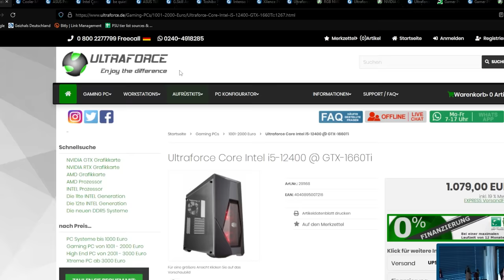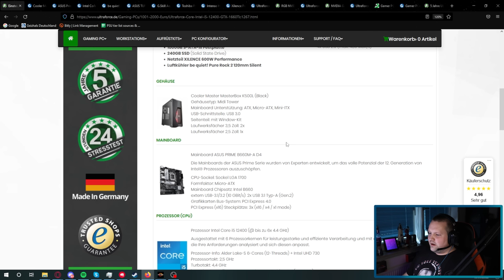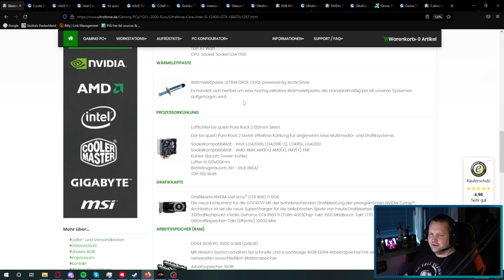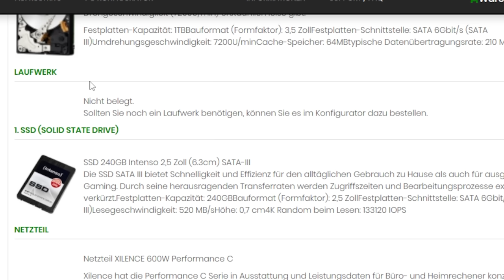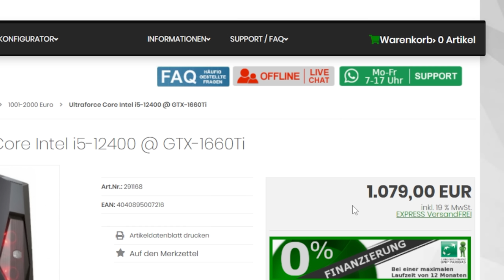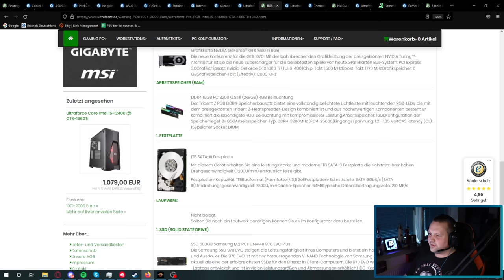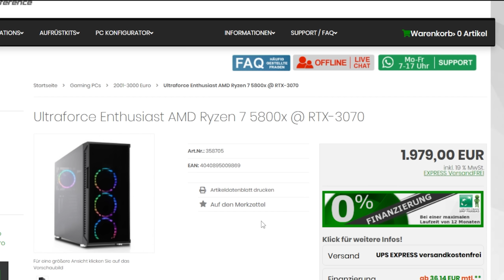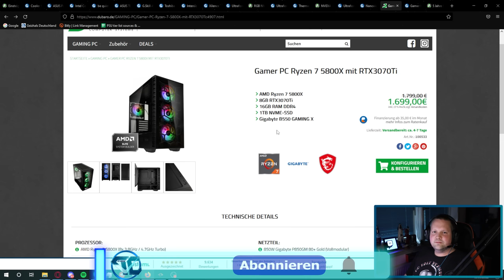ULTRAFORCE - 3 Systeme von 1079 € bis 1979 € + Alternative - Taugen die was?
▼ Empfehlungen ▼

 ⇘ Timestamps ⇙

00:00 - Intro & Einleitung
00:42 - Werbung
01:22 - Ultraforce Core Intel i5-12400 @ GTX-1660Ti
11:19 - Ergebnis/Fazit
12:37 - Ultraforce Pro RGB Intel i5-11600k @ GTX-1660Ti
14:37 - Ergebnis/Fazit
15:05 - Ultraforce Enthusiast AMD Ryzen 7 5800x @ RTX-3070
17:22 - Ergebnis/Fazit
18:07 - Alternative

⭐️ Quellenangaben ⭐️